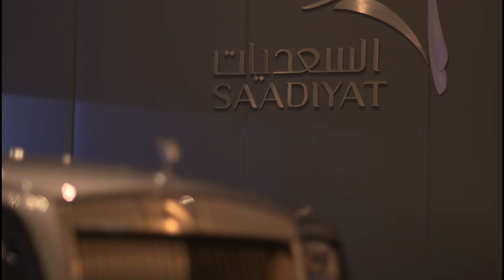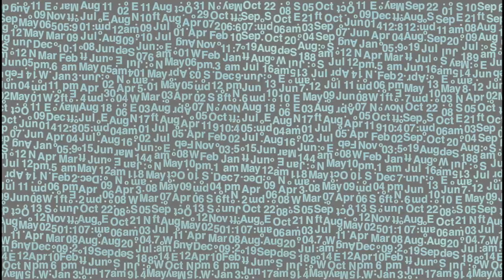[Rolls-Royce] - Unveiling Of The Wraith With Mohammed Kazem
Unveiling the new Rolls-Royce Wraith and bespoke sculpture from Emirati artist, Mohammed Kazem.
The Rolls-Royce Art Programme is world renowned and, last night, M&C Saatchi PR’s UAE team celebrated the first ever Emirati artist’s involvement with an exclusive unveiling of Mr Mohammed Kazem’s artwork, commissioned exclusively for the Programme at Manarat Al Saadiyat.
Our client, Abu Dhabi Motors, partnered with Abu Dhabi Tourism & Culture Authority (TCA Abu Dhabi) to produce an exclusive event for media, prospective buyers and VIPs to witness the first public unveiling of Kazem’s masterpieces – a bespoke art sculpture and Rolls-Royce Wraith motor car.